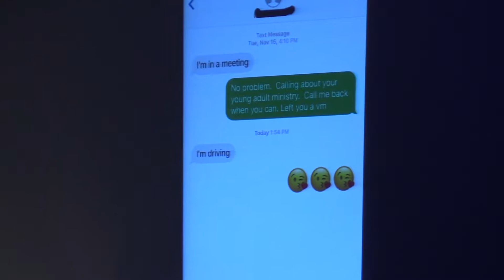Michael Fear - The Author and Perfecter | Freedom Conference 2016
Michael Fear teaches on Hebrews 12:1-2 at Freedom Conference 2016 in Punta Gorda, Florida.  The sermon was called "The Author and Perfecter".

Freedom Conference exists to point people to the only thing that satisfies – Jesus.  It is a one-night gathering of Young Adults, between the ages of 18-30 in Punta Gorda, Florida.

Regardless of where we’ve been or what we’ve done, God loves us and offers a Freedom that’s greater than anything we can imagine.  We believe God is better than anything this world can offer.  Come as you are.  We’ll talk about Jesus and hang out.  Oh, and there will be great snacks.

We are not perfect.  But Jesus is.